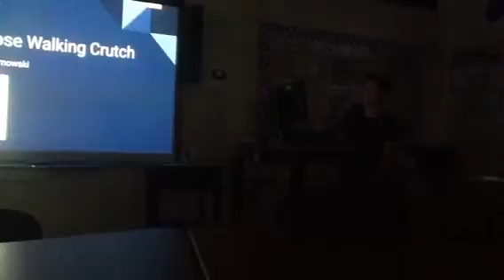ICE 2016 - Crutch Adapter - King Kosmowski